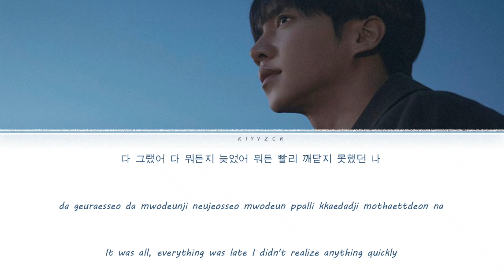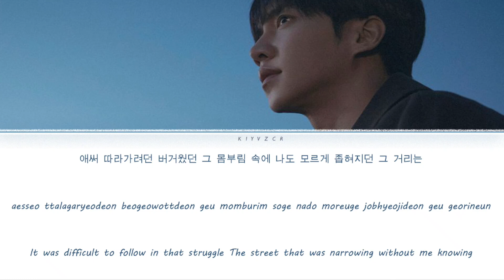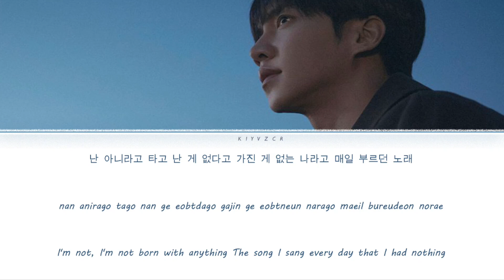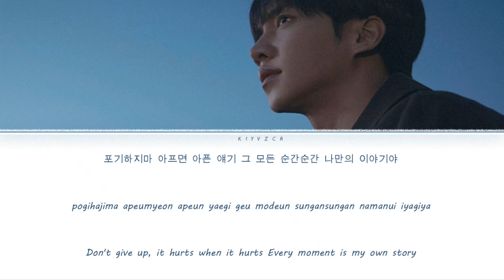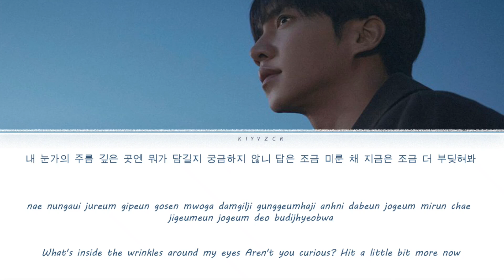Slow Starter - Lee Seung Gi Lyrics [Han/Rom/Eng]